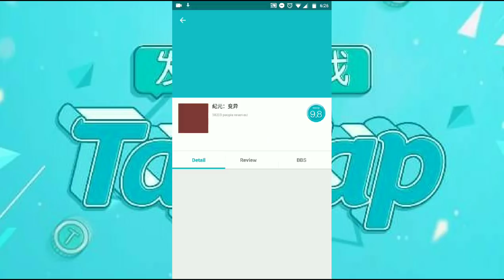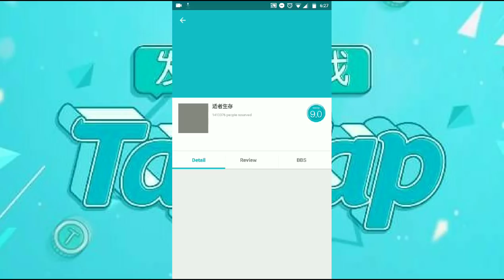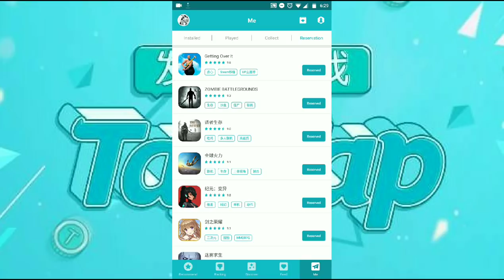APROVEITE!! LISTA EPICA DE JOGOS em pré registro no TapTap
Parceiros Noobs